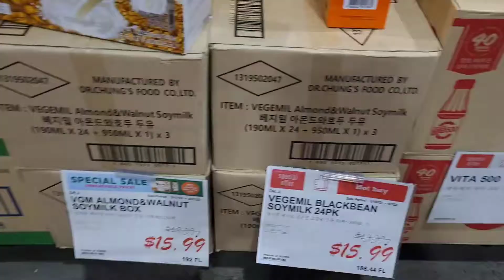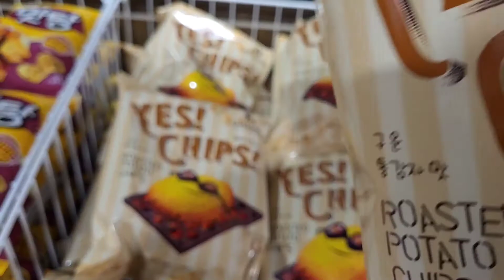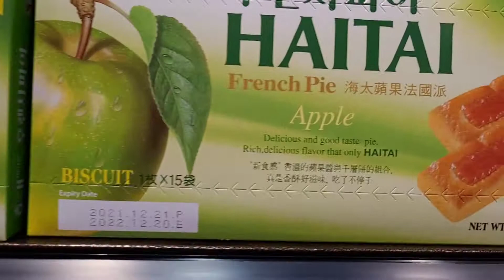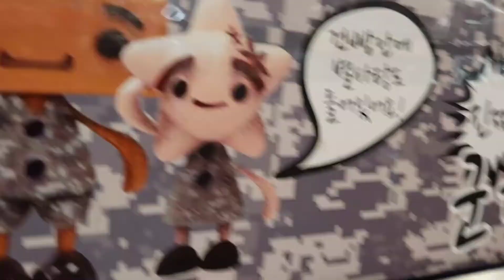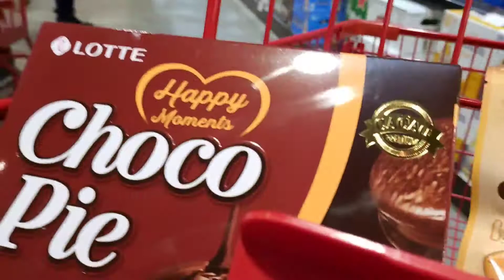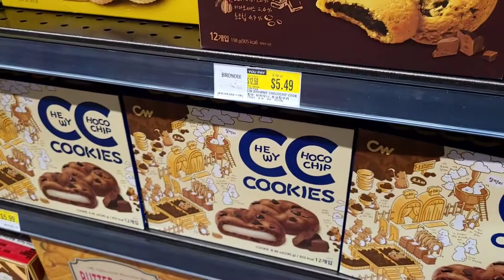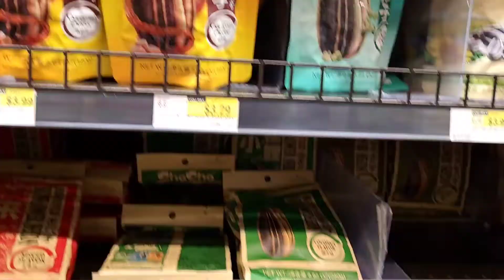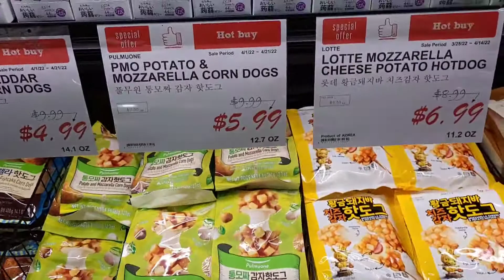Ride with me to H-Mart 4/6/2022